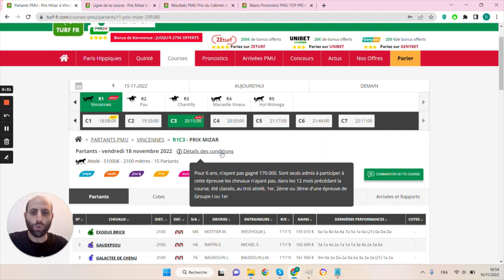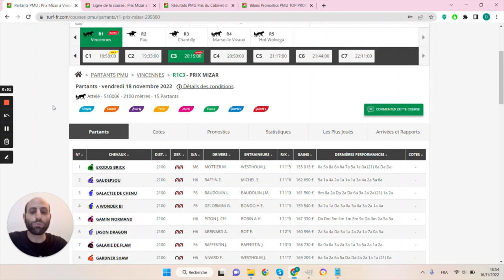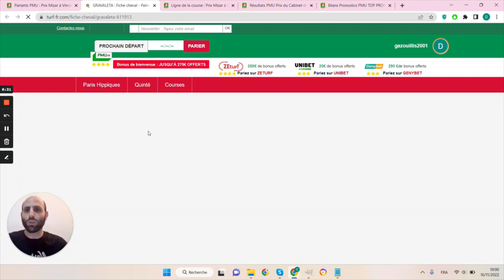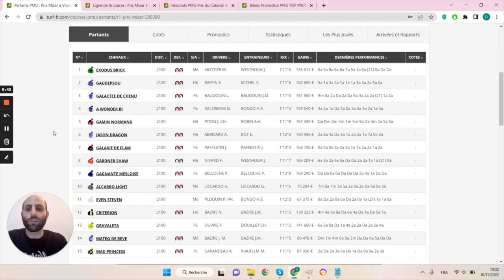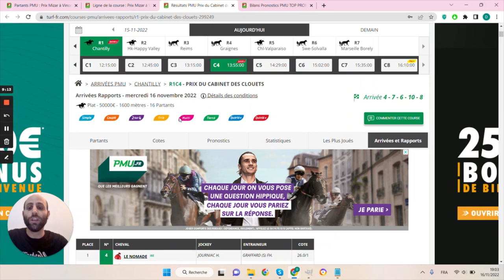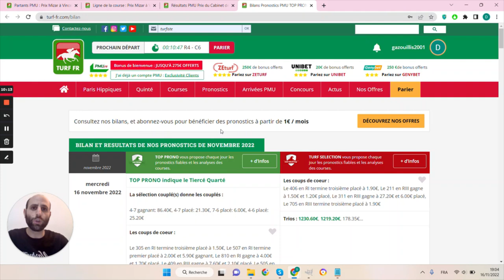PRONOSTICS PMU GRATUIT DE LA MINUTE QUINTE+ DU JOUR VENDREDI 18 NOVEMBRE 2022 #299380